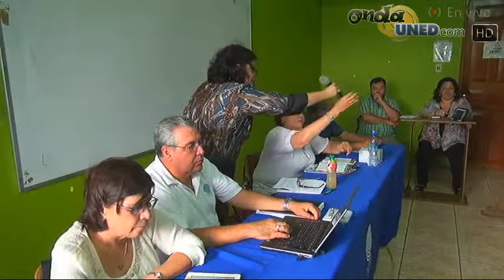VotoUNED Presentación de Candidat@s al Consejo Universitario desde el CEU de Sarapiquí